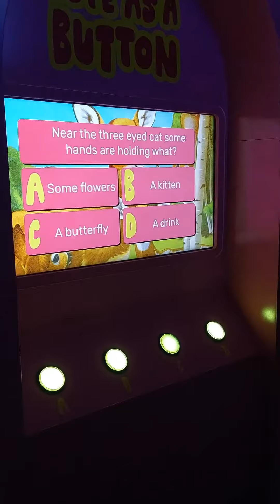Hijinx Hotel birthday fun - Feb 24